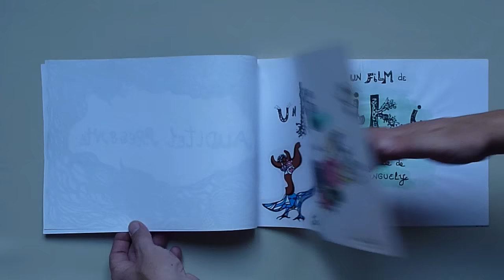Un rêve plus long que la nuit. Niki de Saint Phalle. 1976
"Un rêve plus long que la nuit" superbe dossier de presse du film de Niki de Saint Phalle sorti en 1976. Plaquette agrafée de 18p, 31.5 x 21 cm, créee par l'artiste elle-même. Imprimée en n/b sur papier, page de titre en couleur, coloriée à la main et rempli de collages. Niki de Saint Phalle écrit, réalise et joue un rôle sur le film "Un Rêve plus long que la Nuit", avec la participation de sa fille Laura Duke Condominas et son mari Jean. De nombreux amis artistes participent au tournage: Laurent Condominas,  Humbert Balsan,  Roberto Gueho,  Laurence Bourdil,  Marina Karella,  Rick Weber,  Christian Ledoux,  Andrée Putman,  Henri Holstein,  Jean Tinguely,  Daniel Spoerri, sa durée est de 1h30. Pour le décor, elle dessine du mobilier et les machines sont de Jean Tinguely. Parfait état.